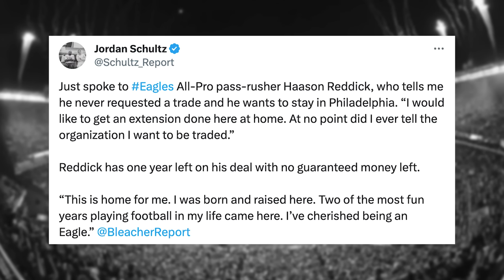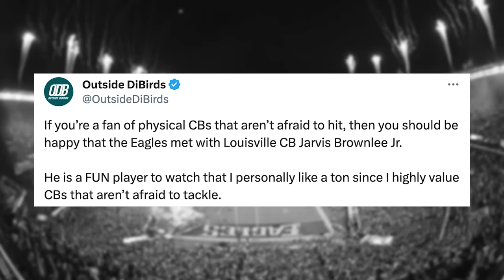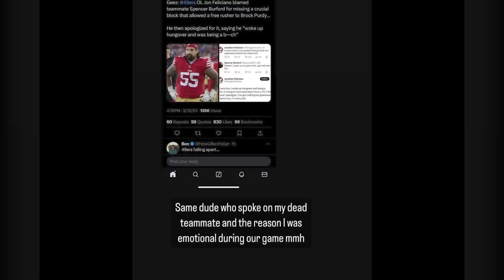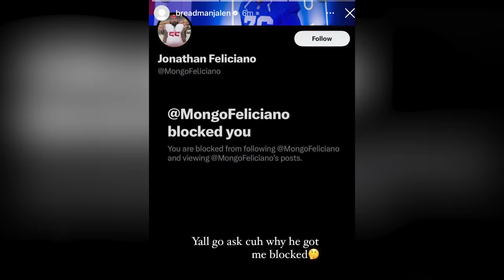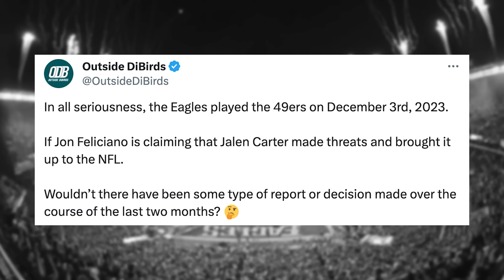Jalen Carter RESPONDS to hateful comments! 👀 Haason Reddick Trade UPDATE and more Eagles news! 🦅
Jalen Carter revealed that 49ers Offensive Lineman Jon Feliciano joked about the deadly crash at Georgia when Philadelphia played San Francisco back in December. While Feliciano claims JC was making threats to him and his family and that the NFL is currently investigating. On a lighter note, Jason Kelce shared about his competitiveness with Travis and the Birds met with a physical CB prospect!

📦 Send me stuff:
720 S Highway 377

0:00 - Intro
0:23 - Jason Kelce competitive fire 🔥
1:52 - Haason Reddick wants to stay in Philly 😎
3:15 - How to get $67m in cap space! 🤑
4:17 - Why Howie doesn’t pay RBs
5:40 - Eagles meet with physical CB 💪🏼
6:54 - SeatGeek sponsorship
8:01 - Jalen Carter accused of “death threats”

📰 Articles referenced:
Cornerback rankings